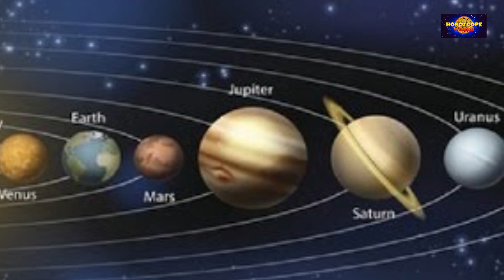मकर राशि 2024 ये साल देगा आपको बड़ा सरप्राइज | Makar Rashi 2024 Kaisa Rahega